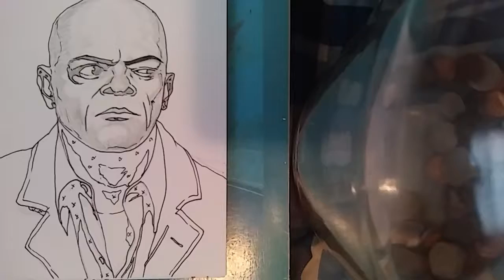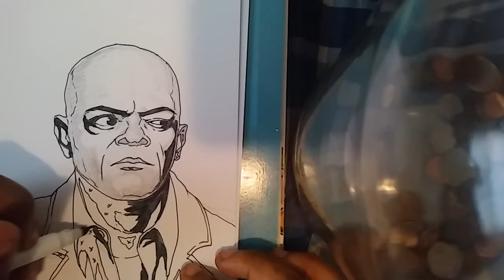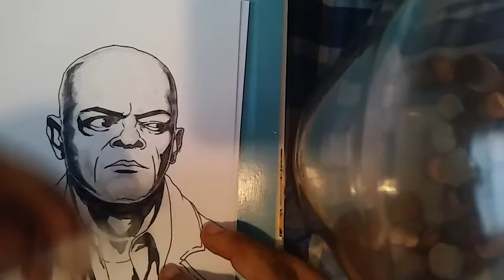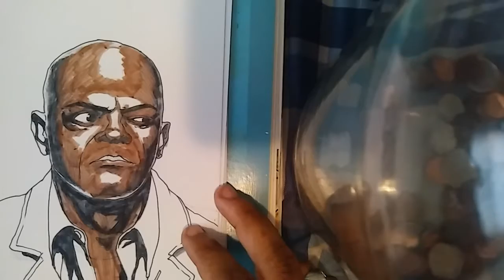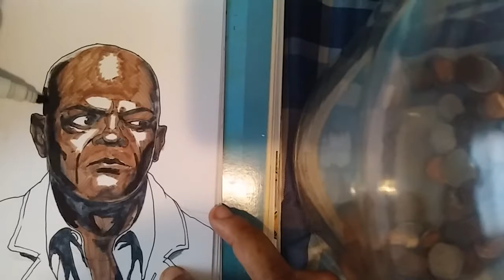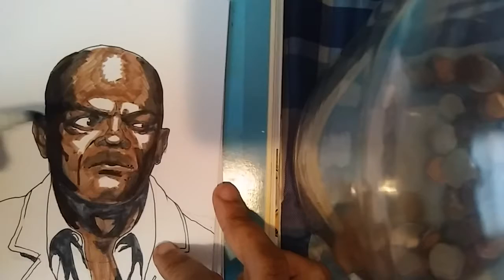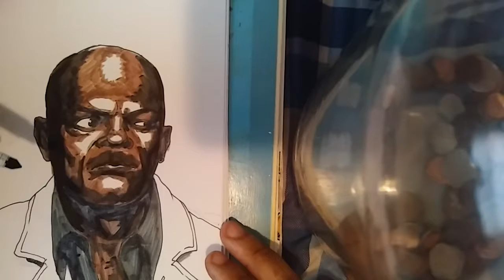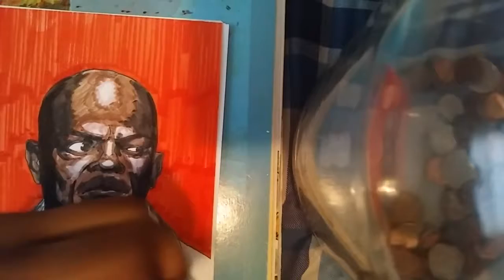SAMUEL L. JACKSON DRAWING...FULL VIDEO!!!🎥🎬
Mace Wendu is the house!!!